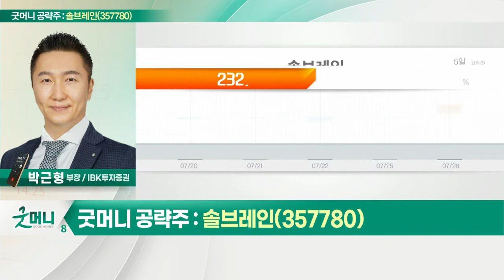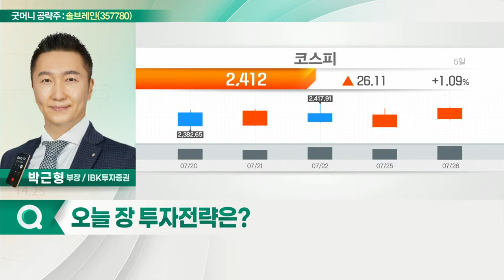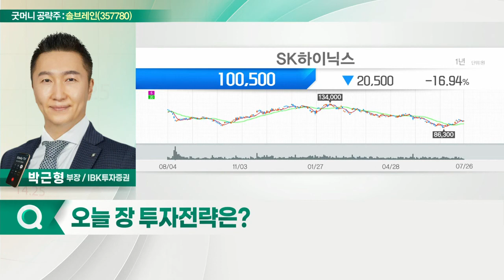솔브레인(357780)... 2Q 실적 시장예상치 상회 예상_굿머니 공략주 (20220727)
- 2Q 실적 시장예상치 상회 예상
- 하반기 사상 최대 실적 지속
- 역사적 최저 밸류에이션 수준